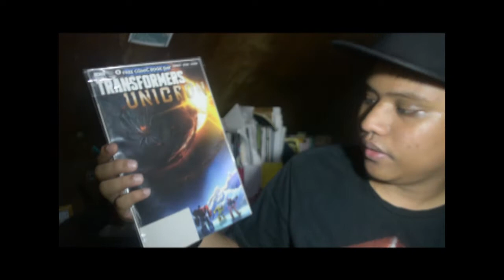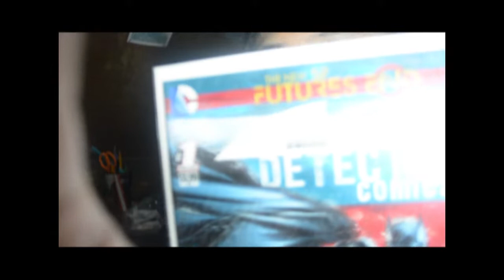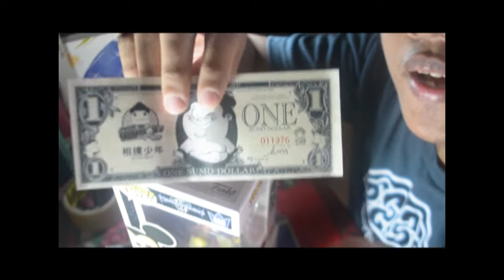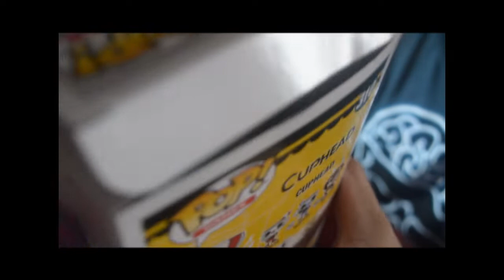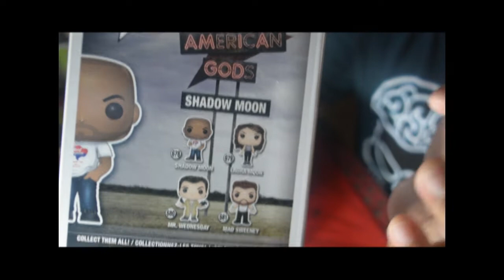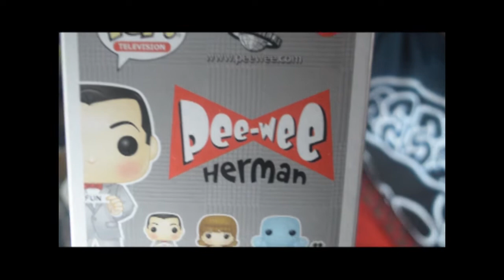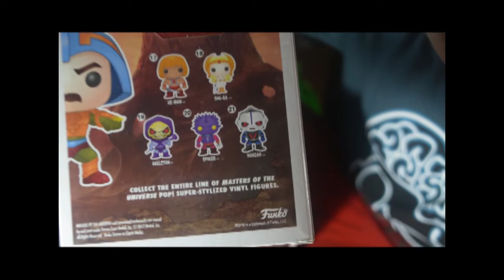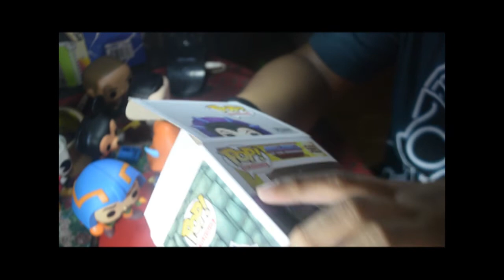Christmas Toys and Collectibles Fair Hauls Unboxing Mistery Box, Opening of Funko and Checking of ba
The Comicbrook